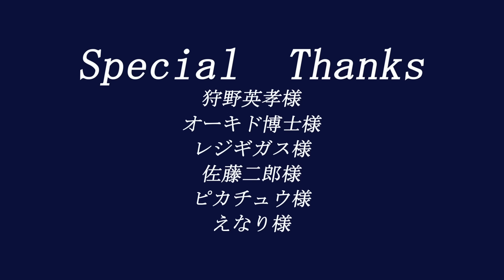【セブプラ】実力派歌い手グループが『ボルテッカー/ DECO*27』を歌詞分けなしで歌ったらレベルが高すぎた【以心伝心】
MIX：tsi様
Movie：末吉様天才まじで

Vocal：Seven’s Proud
(まさとし。× 末吉かき × 子麦粉 × Re:)

セブプラオリジナルソング集👑⁷

2023セブプラメンバーオリジナルソング集👑⁷

セブプラ公式ファンクラブ始めました！！
入会ページはこちらから↴